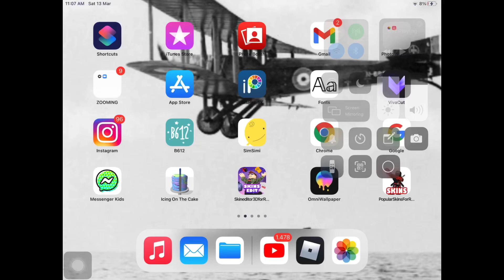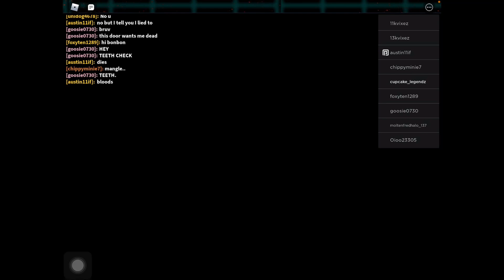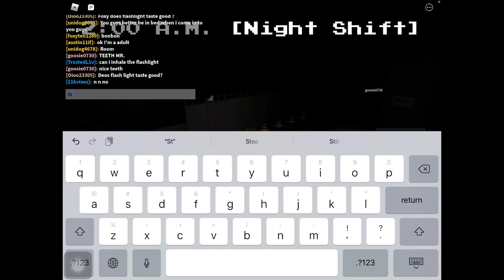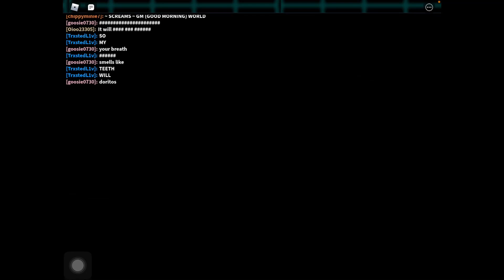My first voice record